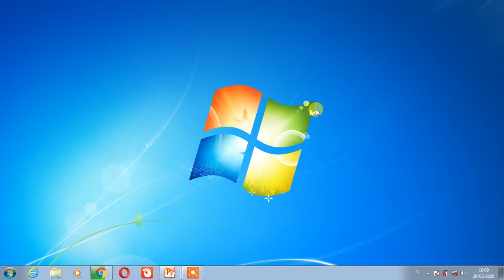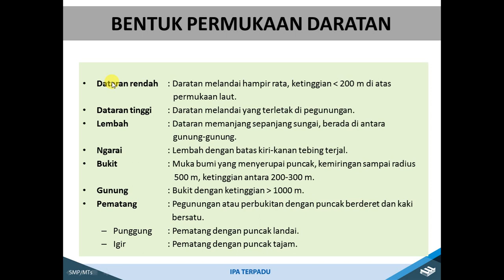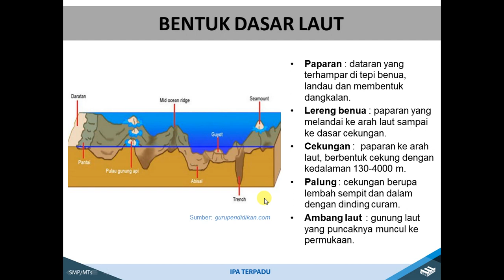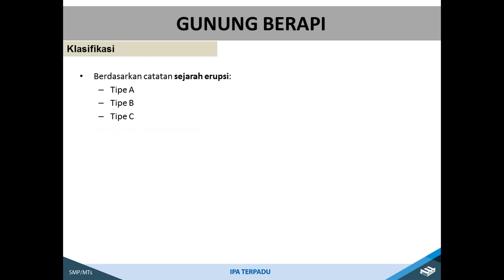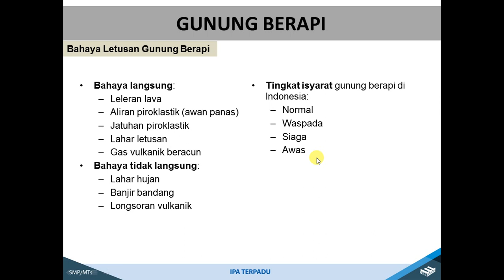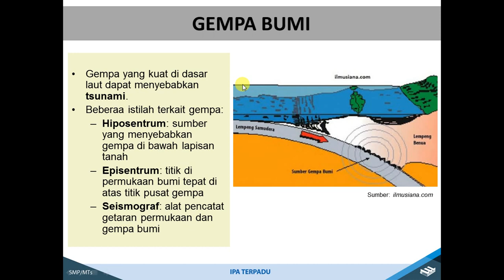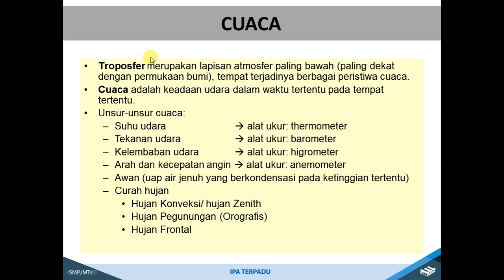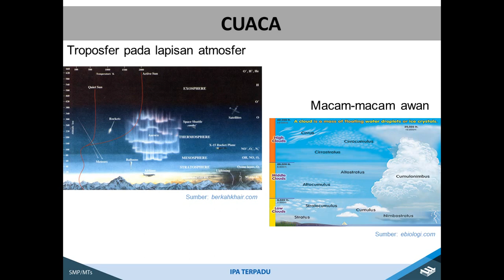materi pembelajaran strukture bumi IPA kelas 7 bagian 2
Struktur Lapisan  Bumi – Bumi merupakan salah satu planet dari bagian dari tata surya yang berada dalam bagian dari galaksi Bima Sakti. Dengan merupakan planet ketiga dari susunan planet yang ada di tata surya ini Bumi memiliki lampisan struktur berlapis-lapis sampai kepada inti bumi (core).

Selain memiliki struktur lapisan bumi kebawah, struktur bumi juga memiliki struktur lapisan keatas yang kita sebut dengan lapisan atmosfer bumi yang terdiri atas 5 lapisan yaitu. Lapisan Troposfer, lapisan Stratosfer, lapisan Mesosfer, lapisan Termosfer, dan lapisan Eksosfer.